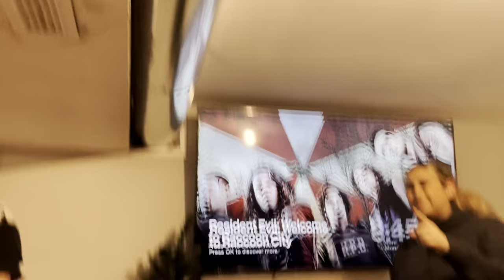🥵Sauce taste challenge 🥵